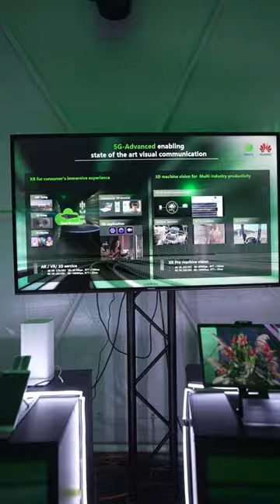We experienced GLASSLESS 3D with 5G-Advanced technology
We experienced GLASSLESS 3D 😎. We used 5G-Advanced to bring what had previously only been possible via special effects and animation possible IRL. Eye-tracking technology was paired with a live video feed and powered by 5.5G to bring the next step in communication to life.

Together with Huawei Malaysia & Huawei, we want to inspire how these ideas translate to the advancement of Malaysia. Elevating high speed connectivity indoors, covering locations where fibre is not attainable as well as pushing business digitization and automation to the next level.